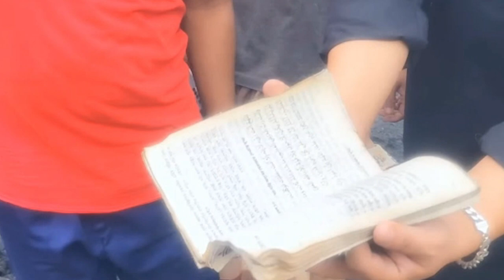বঙ্গ বাজারে কোরআন আগুনে পুড়েনি এটা সাজানো নাটক ভুয়া খবর bongo bazar quran okkhoto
বঙ্গ বাজার,
বঙ্গ বাজারে আগুন,
বঙ্গ বাজার কোন জায়গায়,
লবঙ্গ খাওয়ার নিয়ম,
লবঙ্গ খেলে কি হয়,
লবঙ্গ গাছ,
লবঙ্গ লবঙ্গ,
লবঙ্গ উপকারিতা,
বঙ্গ বাজার লাইভ,
বঙ্গ বাজার বর্তমান অবস্থা,
বঙ্গ বাজার পাইকারি মার্কেট আগুন,
বঙ্গ বাজার নিউজ,
বঙ্গ বাজার ধাকা,
ঢাকা বঙ্গ বাজার,
বঙ্গ বাজার ছবি,
বঙ্গ বাজার গুলিস্তান,
বঙ্গ বাজার খবর,
বঙ্গ বাজার এর অগ্নিকাণ্ড,
বঙ্গ বাজার আগুন,
বঙ্গ বাজার এর বর্তমান অবস্থা,
বঙ্গ বাজার এর আগুন,
বঙ্গ বাজার আগুনের খবর,
বঙ্গ বাজার আগুন লাগার ঘটনা,
বঙ্গ মার্কেট,
বঙ্গ বাজার অগ্নিকাণ্ড,
বঙ্গবাজার জার্সি,
বঙ্গবাজার শীতের পোশাক,
বঙ্গবাজার প্যান্ট,
বঙ্গবাজার পাইকারি মার্কেট কোথায়,
বঙ্গ বাজার পাইকারি মার্কেট ২০২২,
বঙ্গ বাজার ঢাকা,
বঙ্গবাজার,
বঙ্গ বাজার পাইকারি মার্কেট,
বঙ্গমার্কেট